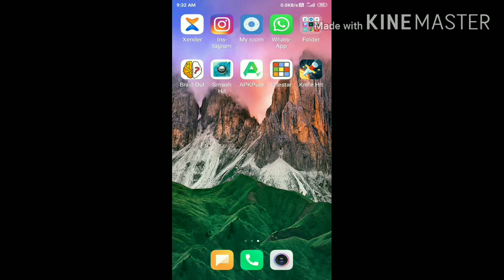Lite star PUBG game play | PUBG game unlimited trick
hello friends

  AJ Ki es video me mane btaya he ki lite star app ki use kasi kar te he.pubg gameplay and any game play unlimited tricks bhi btaya hu.ager video me kuch bhi problem ho to comment kar ke puch sakte ho .lite star app hack tool.or lite star me ke problem next video me btaou ga.
lite star download link.

____ like,coment,share _____

______ subscrube ______